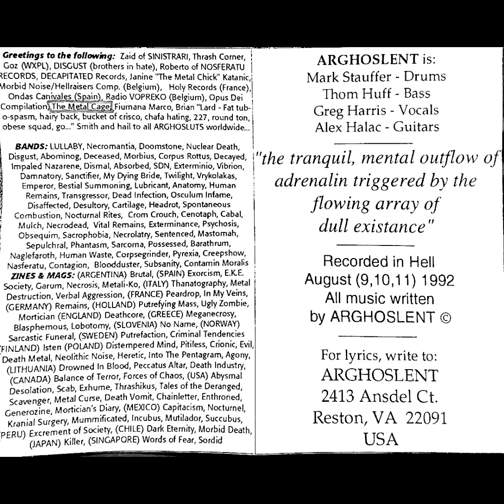Arghoslent - Bastard Son of a Thousand Whores tape rip (full demo)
the 2nd demo from Arghoslent, rip and scans of my personal copy
0:00 Intro
2:26 Cathari
6:50 Jaws of the Furnace
11:06 Werguild
13:25 Mob of the Howling
16:17 Incursions
20:01 Swallowed
23:53 Bastard Son of a Thousand Whores